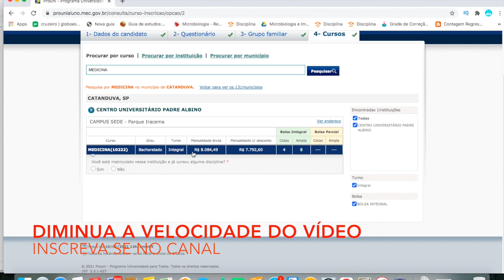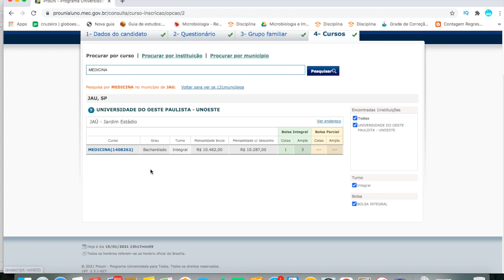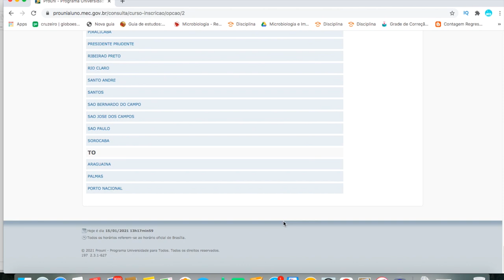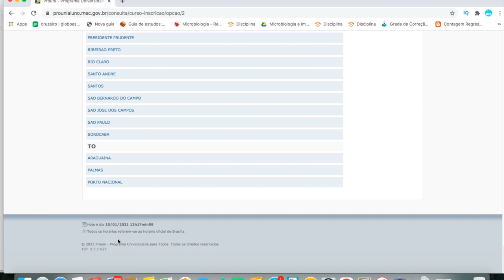Notas de corte PROUNI MEDICINA 2021.1 PARTE 02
NOATS DE CORTE PROUNI MEDICINA 2021.1 ÚLTIMO DIA